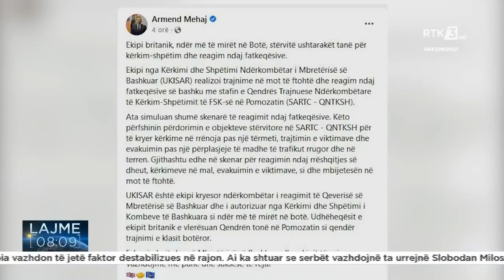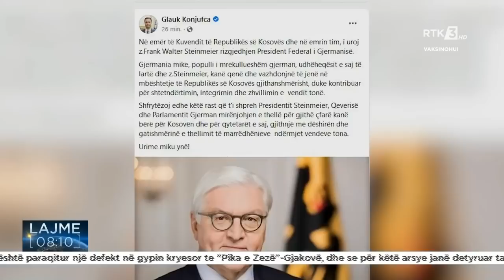RTK3 LAJME 08:00 14.02.2022